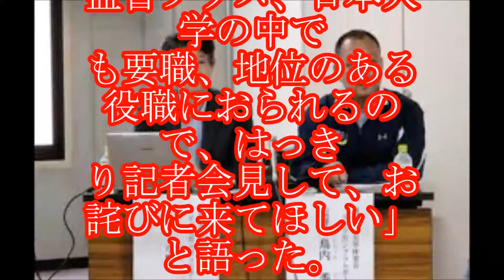関学大・鳥内監督 直接謝罪ない内田監督に怒り「同じ指導者として受け入れられない (kaizr sougn)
関学大アメフト主将がガチギレ,当時の状況を暴露し称賛の嵐【日大アメフト部ラフプレー宮川泰介・内田監督】

【最新ニュース】「監督の指示」日大関係者が証言、アメフト悪質反則で大けが

日大アメフト部の危険タックル問題で指示した監督が雲隠れで波紋広がる